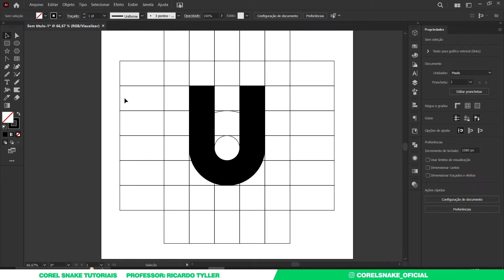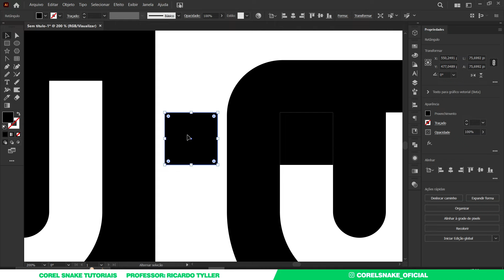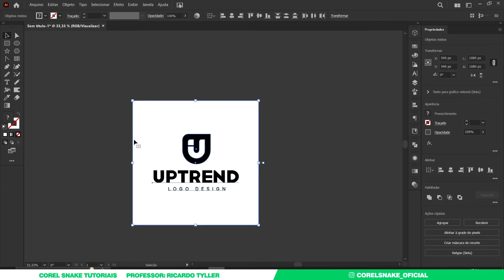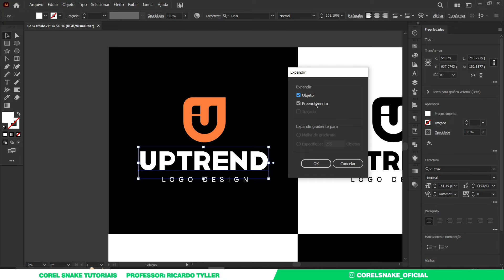Logotipo utilizando iniciais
Se você deseja criar um logotipo exclusivo para sua marca pessoal ou empresa, uma opção é usar as iniciais do seu nome para desenvolver um design criativo e memorável. Nesta técnica, você pode brincar com diferentes fontes, cores e elementos gráficos para destacar as letras do seu nome e transmitir os valores e objetivos da sua marca.